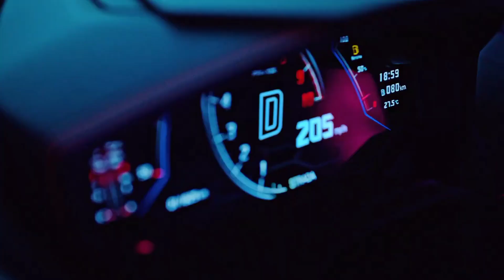BLACKPINK - 'Shut Down' Without Instruments (Voice Only)